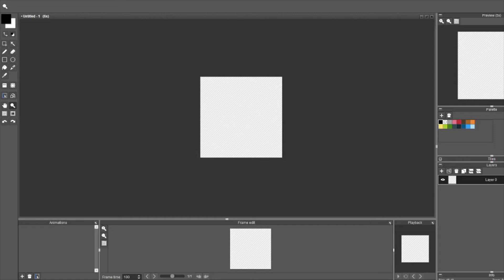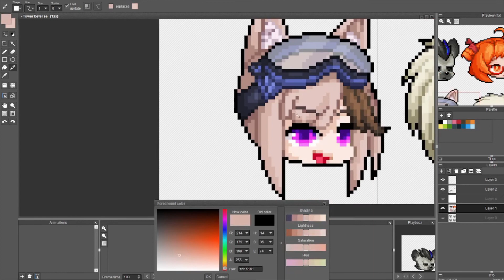Speed Pixel - Defenders (Arknights)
Daily Pixel made with the prompt "Set of Tower Defense Units"